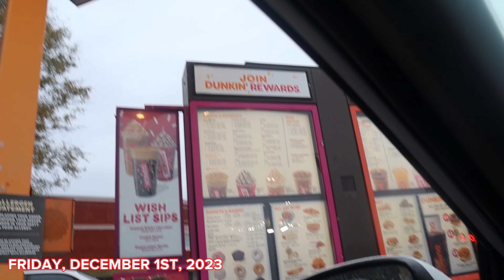VLOGMAS WEEK 1: DUNKIN DONUTS + CHRISTMAS SHOPPING + WORK CHRISTMAS BREAKFAST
Hey girl Hey!!! Thank you for clicking on my first YouTube video. Of course, my first video will be during Vlogmas. This is just the beginning and more to come.

00:00 VLOGMAS DAY ONE + DUNKIN DONUTS
04:00 COMPANY CHRISTMAS BREAKFAST